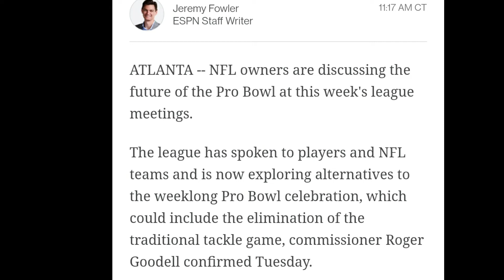NFL getting rid of PROBOWL??